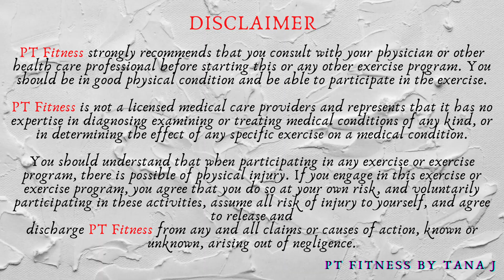30 Minutes Lower Body Strength with one Kettlebell HIIT TRI-Set Workout at Home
Today’s workout is a lower body strength with one kettlebell HIIT TRI-set workout at home.  Total 2 circuits x 4 exercises x 3 times. Each exercise is 45 sec on and 15 sec rest.  Today’s workout we also need a stable chair. All right, let’s start sweat now.

Okay… You have to keep a proper health diet and do the workouts as your daily routines.  When you follow along with my workouts, you will get a strong and amazing shredded and toned body.